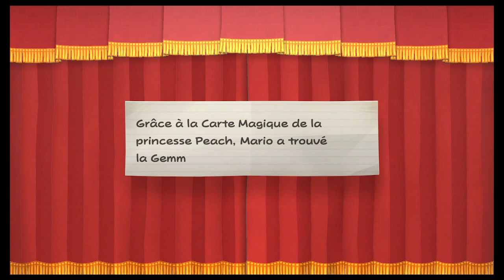Paper mario la porte millénaire no xp challenge ep 3 - Le château de Carbocroc